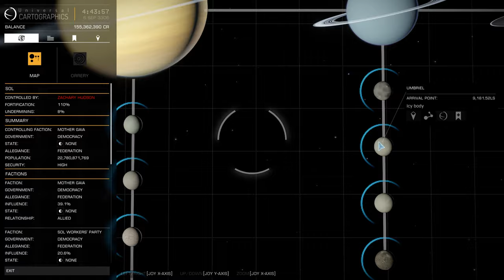Welcome Home - Earth in Elite Dangerous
Earth and the whole Solar System is permit locked off in Elite Dangerous.  Let's take a little look around.